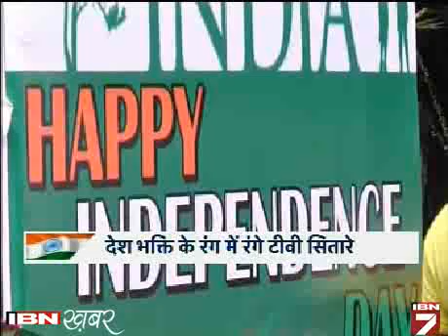Dekhein: Chhote parde par Jash-ne-azadi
इस जश्न की घड़ी में टीवी सितारे भी आजादी के रंग में रंगे हैं। हर कोई अपने तरीके से आजादी का ये खास दिन सेलेब्रेट कर रहा है अक्षरा, अपने बेटे डुगू के साथ तो जीनी भी अपने अंजाद में सेलिब्रेशन के मूड में है।